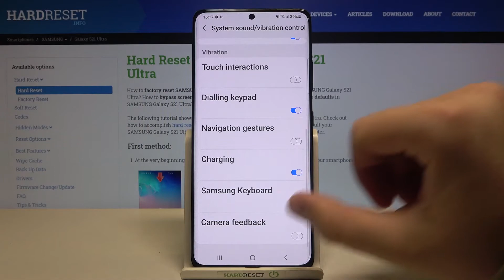How to Change Vibrations Settings in SAMSUNG Galaxy S21 Ultra – Open Vibrations Settings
Learn more info about SAMSUNG Galaxy S21 Ultra:
If you sometimes find yourself in a situation where you can't have notification sounds activated, but you really don't want any notification to go unnoticed, here is the solution to your problem. Today we want to show you how to manage vibrations in SAMSUNG Galaxy S21 Ultra. Follow our instructions and open the vibration settings on your Galaxy device, then adjust the vibration to your preferences. You can quickly turn on vibration or completely turn off vibrations in SAMSUNG Galaxy S21 Ultra. If you want, you can adjust vibrations in SAMSUNG device by setting a new vibration pattern and by changing intensity.